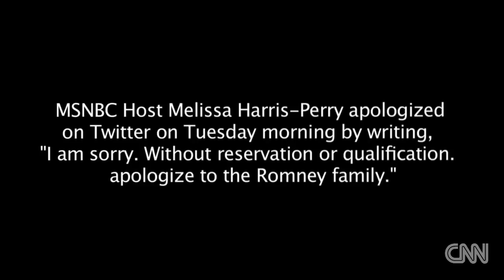MSNBC host apologizes for Romney remarks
MSNBC host Melissa Harris-Perry apologized after a segment on her show mocked Mitt Romney's grandchild.